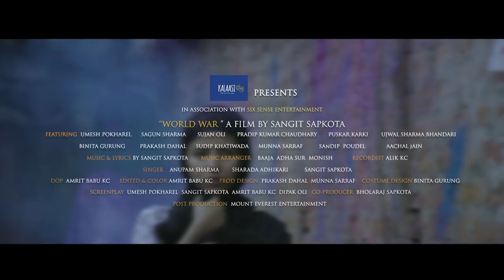World War Hindi song - Anupam Sharma, Sangit Sapkota, Umesh Pokharel, Sagun Pokhrel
Kalaasi Production Presents

Lyricist : Sangit Sapkota
Singer : Anupam Sharma, Saradha Adhikari, Sangit Sapkota
Song Compose : Sangit Sapkota
Music Arranger  : Baja Band, Aadha Sur, Monish Niroula
Cinematographer : Amrit Babu K.C
Edit and Colour : Amrit Babu K.C
Actors : Umesh Pokharel, Sagun Pokhrel, Sujan Oli, Pradeep Kumar Chaudhary, Puskar Karki, Ujwaal Sharma Bhandari,  Binita Gurung, Prakash Dahal, Sudip Khatiwada, Munna Sarraf, Sandeep Poudel, Aachal Jain
Screen Play : Sangit Sapkota, Umesh Pokharel, Amrit Babu K.C,  Dipak Oli
Co-Producer : Bholaraj Sapkota
Story and Direction : Sangit Sapkota